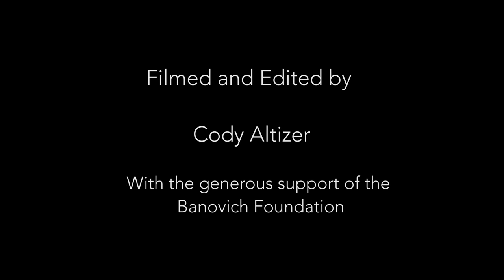The Creation of the WildCRU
Professor David Macdonald tells the story of the creation of the WildCRU, and how it came to live in Recanati-Kaplan Centre in Tubney House.